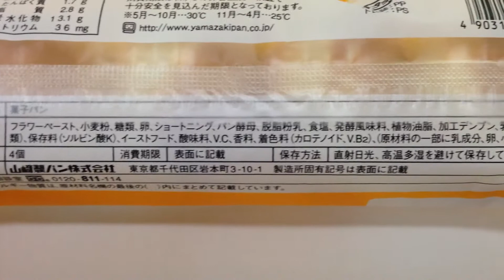ヤマザキ☆クリームパン